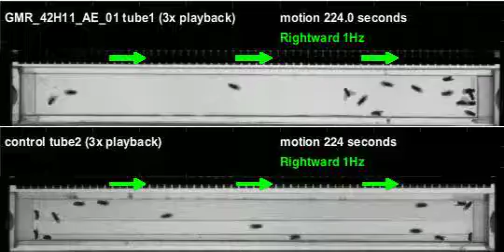GMR_42H11_AE_01_shi_Zeus_20120620T091456 motion (seq3)